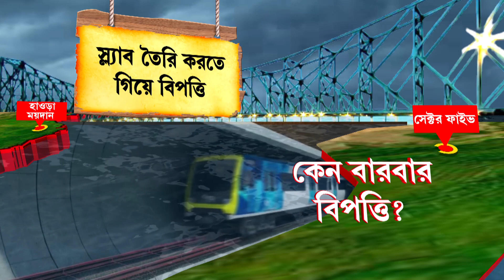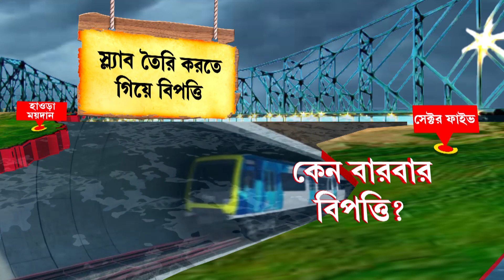বাংলার প্রাইম টাইম 9 : আতঙ্কের বউবাজার। মেট্রোর টানেলে রিপাবলিক বাংলা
রিপাবলিক স্বাধীন।
রিপাবলিক নির্ভীক।
আপনিই রিপাবলিক।